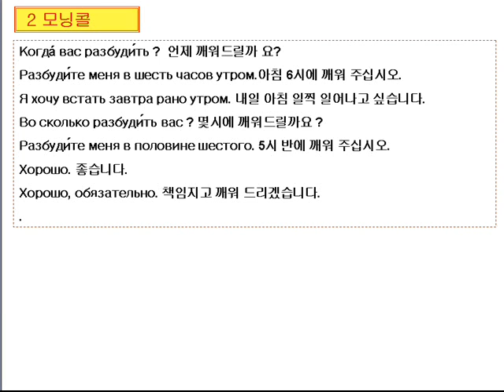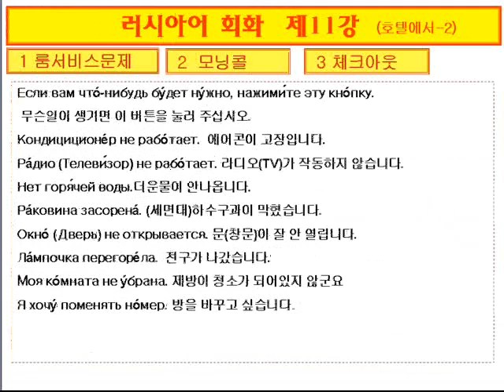러시아어회화(Conversation)-c11